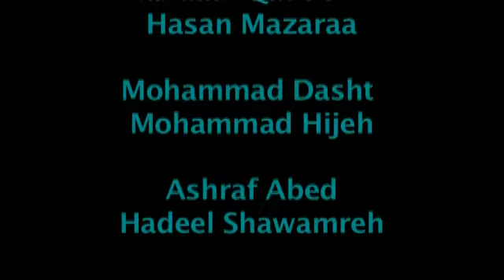Child Labor | عمالة الاطفال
سبوت تلفزيوني من انتاج المركز الاعلامي في مركز مصادر التنمية الشبابية التابع لمؤسسة شباب البيرة